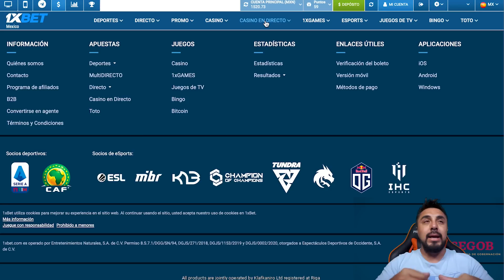¿Qué pasa si apostamos a los números fríos de la ruleta? | PKM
🎰Código para obtener un bono del 100% en 1xBet: ZEXTER🎰
♠️Club en KKPoker, descarga la app y únete a mi club usando el código Zexter o el ID 238800.

Hago el experimento para saber que pasaría si le jugamos a los números fríos de la ruleta.

ÚNETE A LA COMUNIDAD
Skype: soyzexter